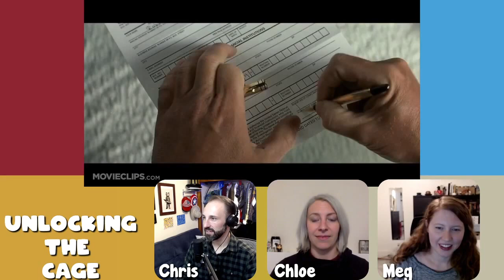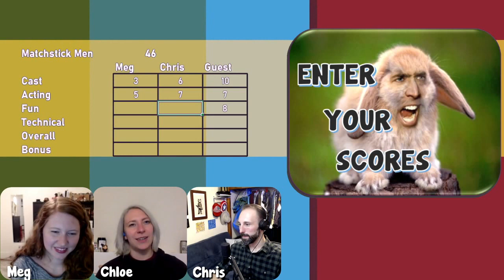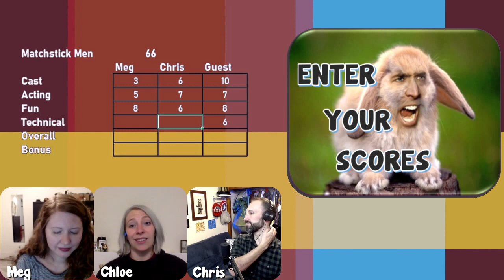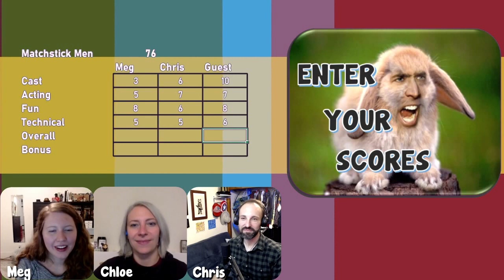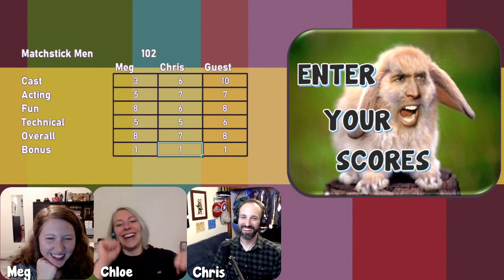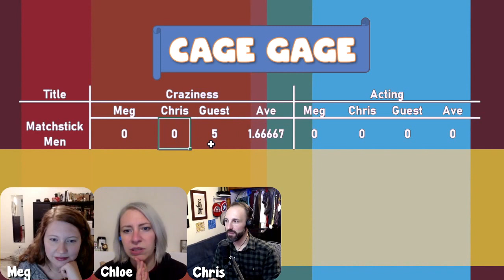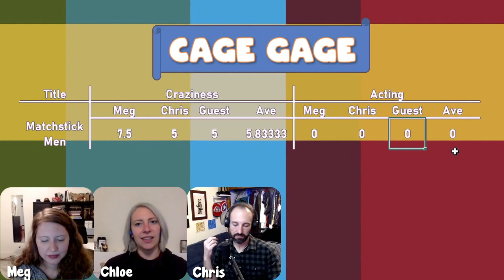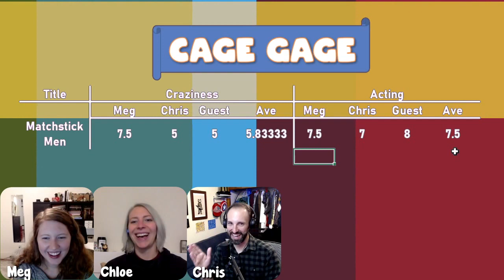Unlocking the Cage #9 Matchstick Men 11 22 2020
It’s a Very Sam Rockwell Episode of Unlocking the Cage! Chloe Zwiacher from the podcast True Tales of The Illuminati joins us to dig into the realism of Nic Cage’s portrayal of OCD, 2003 mens fashion, con artists with daddy issues, and most importantly, 😍Sam Rockwell😍 . Or maybe not - this whole episode might just be a con within a con within a con? Listen and find out!